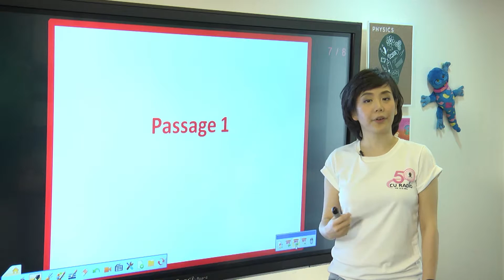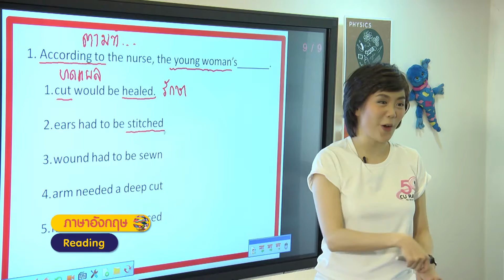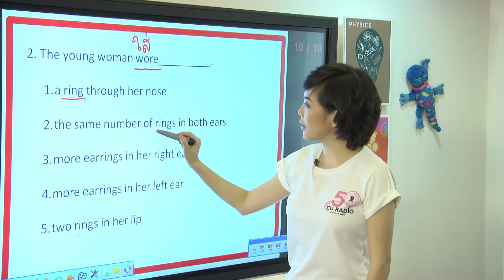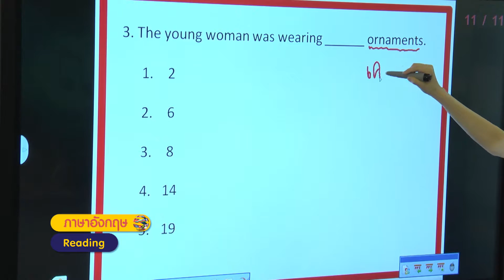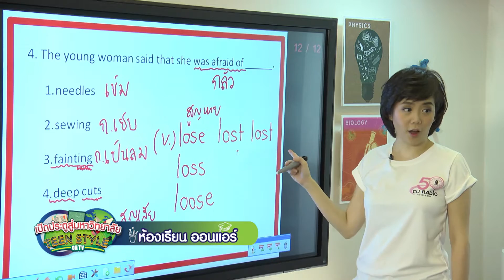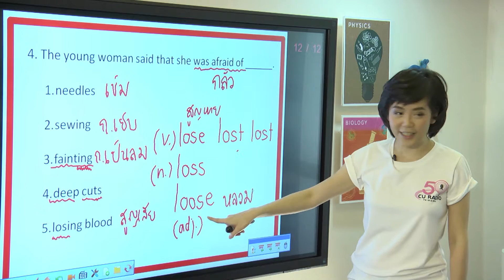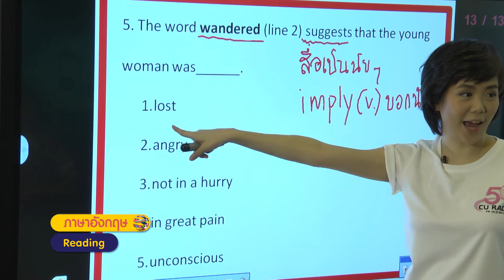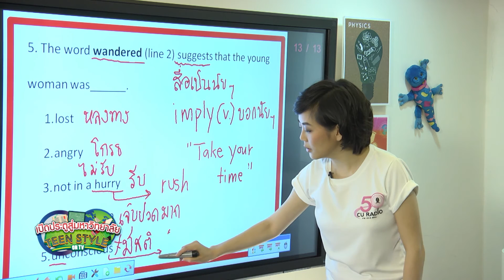35. Short Passage - อ.มณฑิรา ดำรงมณี